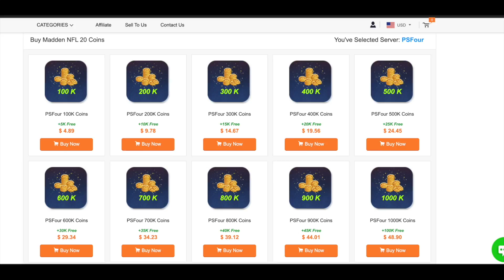3 TOUCHDOWNS IN 30 SECONDS! GREATEST COMEBACK THAT NEVER HAPPENED! - Madden 20 Ultimate Team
LIMITED Donal Driver PUT THE TEAM ON HIS BACK!